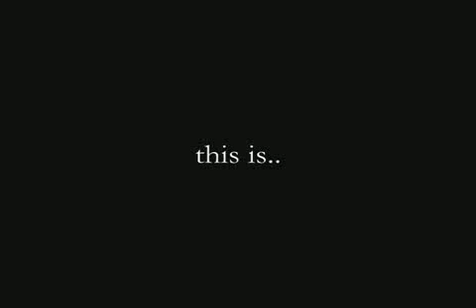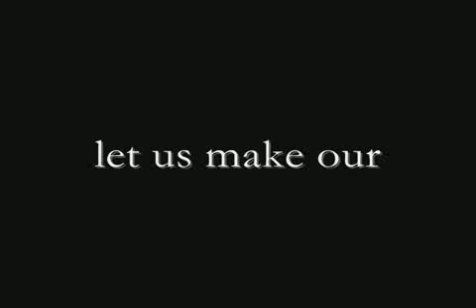ICSM-METROPOLIS SENIORS 2011(DOROMENA 2011)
I love Seniors 2011! =) and of course my dear ALMA MATER!